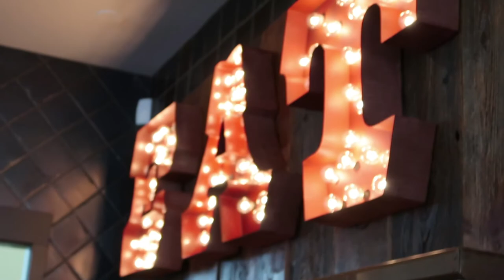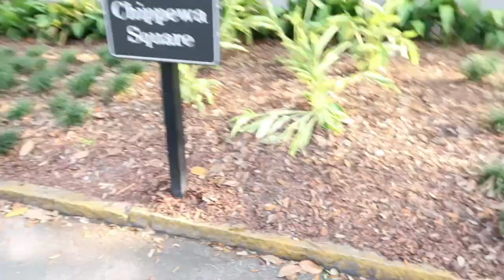A Frenchie family weekend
Somewhere In Nature by Simon More @user-73416670Music provided by Free Music for Vlogs youtu.be/TvXwCUow2Tk

One More Night by DIZARO @dizarofrMusic provided by Free Music for Vlogs youtu.be/P6YAglgaEBE